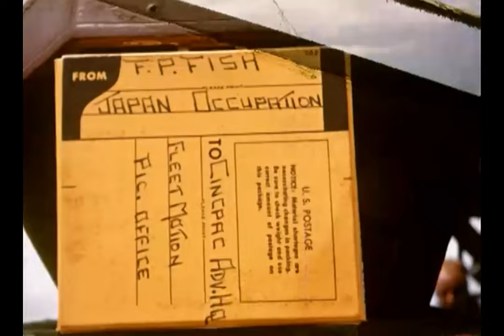USS Wantuck (APD-125) embarking sailors from USS Indiana (BB-58) on August 20, 1945 - Footage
USS Indiana (BB-58) transferring sailors for landing party duty to USS Wantuck (APD-125) on August 20, 1945, while steaming off Japan. Task Force 31, the Yokosuka Occupation Force, was formed to clear Tokyo and Sagami Bays of mines and occupy Yokosuka Naval Base ahead of the official Japanese surrender ceremony in Tokyo Bay. As a part of Task Group 31.4, Task Force 31’s Transport Group, Wantuck was one of the many transport and amphibious vessels carrying marines and landing party sailors ashore, herself carrying 115 men and 17 officers of two bomb disposal units and one communications unit. Wantuck transported troops from various 3rd Fleet warships to the other vessels in Task Group 31.4, so the sailors in the footage are most likely not the aforementioned troops she landed at Yokosuka on August 30.

This is also great footage of what weapons and gear were issued to landing party sailors. Seen in the footage are M1 helmets, M1923 cartridge belts, M1937 BAR magazine belts, M1936 pistol belts with M1 carbine magazine pouches, M1928 haversacks, and M1936 suspenders. Miscellaneous gear and weapons includes M1916 holsters, spare magazine bags, navy contract M1938 leggings, M1910 canteens and covers, an M1905 bayonet, Mk. II Ka-Bar knives, M1903 Springfield rifles, M1911A1 pistols, an M1A1 Thompson submachine gun, a .30 AN/M2 machine gun, and M1918A2 BARs.

COMTASK-GROUP 31.4 Rep of opers in the occupation & securing of Yokosuka (Japan) Naval Base & surrounding area 8/30/45-9/2/45
COMTASKFOR 31 Rep of opers in the initial landings, occupation & securing of the Yokosuka Area, Honshu, Japan, 8/19/45-9/8/45, including seizure of HIJMS NAGATO on 8/30/45